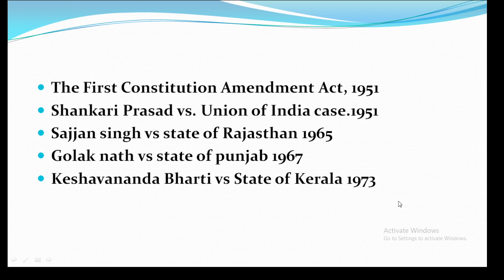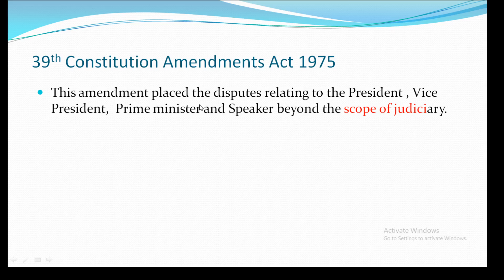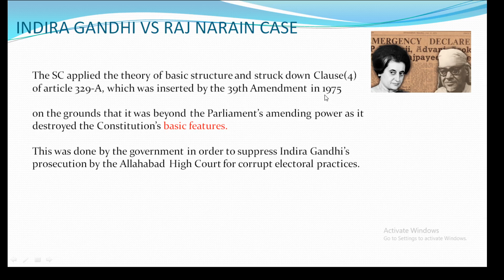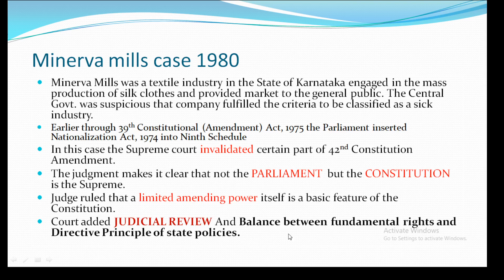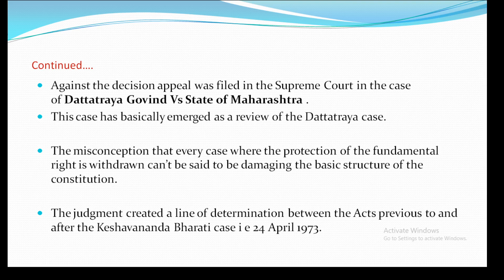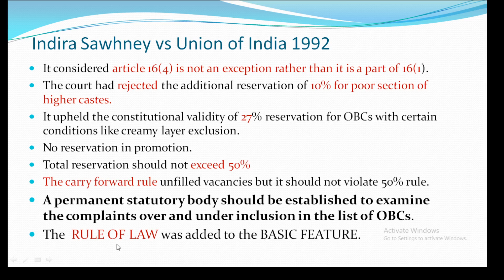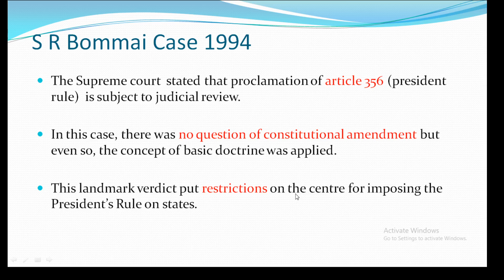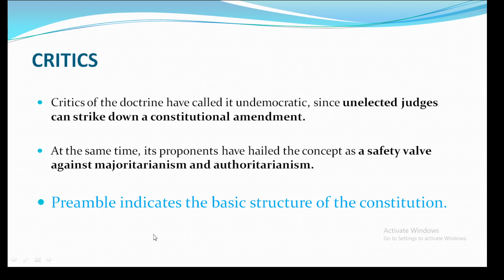THE BASIC STRUCTURE DOCTRINE PART 2.....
This is the second part of the topic.

The word "Basic Structure" is not mentioned in the constitution of India. The concept developed gradually with the interference of the judiciary from time to time to protect the basic rights of the people and the ideals and the philosophy of the constitution.
Since the adoption of Indian Constitution, debates have started regarding the power of the Parliament to amend key provisions of the Constitution.
In the early years of Independence, the Supreme Court conceded absolute power to Parliament in amending the Constitution, as was seen in the verdicts in Shankari Prasad case (1951) and Sajjan Singh case (1965).
In both the cases the court had ruled that the term “law” in Article 13 must be taken to mean rules or regulations made in exercise of ordinary legislative power and not amendments to the Constitution made in exercise of constituent power under Article 368.
This means Parliament had the power to amend any part of the constitution including Fundamental rights.
Article 13(2) reads, "The State shall not make any law which takes away or abridges the right conferred by this Part (Part-III) and any law made in contravention of this clause shall, to the extent of contravention, be void."
However, in the Golaknath case (1967), the Supreme Court held that Parliament could not amend Fundamental Rights, and this power would be only with a Constituent Assembly.
The Court held that an amendment under Article 368 is "law" within the meaning of Article 13 of the Constitution and therefore, if an amendment "takes away or abridges" a Fundamental Right conferred by Part III, it is void.
To get over the judgments of the Supreme Court in the Golaknath case (1967), RC Cooper case (1970), and Madhavrao Scindia case (1970), the then government headed by Prime Minister Indira Gandhi had enacted major amendments to the Constitution (the 24th, 25th, 26th and 29th).
All the four amendments brought by the government were challenged in the Kesavananda Bharati case.
Kesavananda Bharati case
In Kesavananda Bharati case, a relief was sought against the Kerala government vis-à-vis two state land reform laws, which imposed restrictions on the management of religious property.
The case was challenged under Article 26, concerning the right to manage religiously owned property without government interference.
Question underlying the case: Was the power of Parliament to amend the Constitution unlimited? In other words, could Parliament alter, amend, abrogate any part of the Constitution even to the extent of taking away all fundamental rights?
The Constitutional Bench in Kesavananda Bharati case ruled by a 7-6 verdict that Parliament could amend any part of the Constitution so long as it did not alter or amend the basic structure or essential features of the Constitution.
However, the court did not define the term ‘basic structure’, and only listed a few principles — federalism, secularism, democracy — as being its part.
The ‘basic structure’ doctrine has since been interpreted to include
the supremacy of the Constitution,
the rule of law,
Independence of the judiciary,
doctrine of separation of powers,
sovereign democratic republic,
the parliamentary system of government,
the principle of free and fair elections,
welfare state, etc.
An example of application of basic structure is the SR Bommai case (1994).

Arguments related to Basic structure
Critics of the doctrine have called it undemocratic, since unelected judges can strike down a constitutional amendment. At the same time, its proponents have hailed the concept as a safety valve against majoritarianism and authoritarianism.